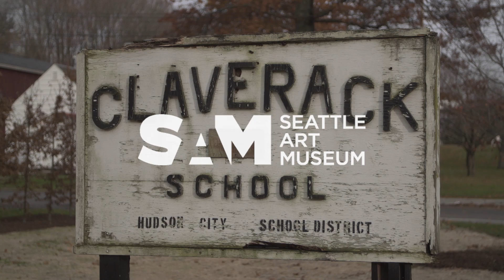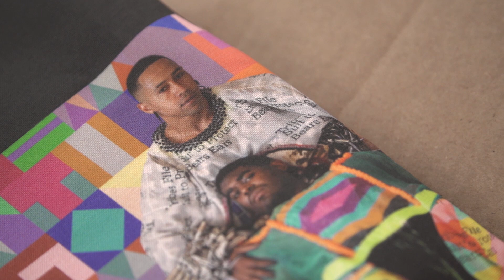Material & Identity Merge in Jeffrey Gibson's "Like A Hammer" at Seattle Art Museum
"I'm trying to make everything—garments, performances, paintings—that exist in my personal exploration about what modernity means within Indigenous cultures." – Jeffrey Gibson

Jeffrey Gibson is a contemporary artist of Cherokee heritage and a citizen of the Mississippi Band of Choctaw Indians. He grew up in urban settings in Germany, South Korea, the United States, and England, and his work draws on his experiences in different cultural environments. In his artwork, materials used in Indigenous powwow regalia, such as glass beads, drums, trade blankets, and metal jingles, are twined together with aspects of queer club culture as well as the legacies of abstract painting. See his work in "Jeffrey Gibson: Like a Hammer, " a major museum exhibition presenting a significant selection of this contemporary artist’s exuberant artwork created since 2011.

ON VIEW FEB 28 – MAY 12 2019

Jeffrey Gibson: Like a Hammer is organized by the Denver Art Museum.